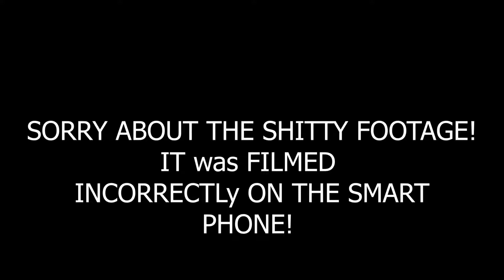How to steal UBERS and LYFTS and get FREE RIDES!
This is how you can get UBer to get you around for free. You just need to go manual with the directions! OLD SCHOOL! Ok guys make sure you like the video!

New video THURSDAYS! at 12pm Pacific standard (2400 hours).

Make sure you do the three S's